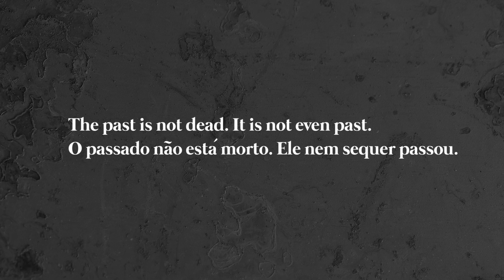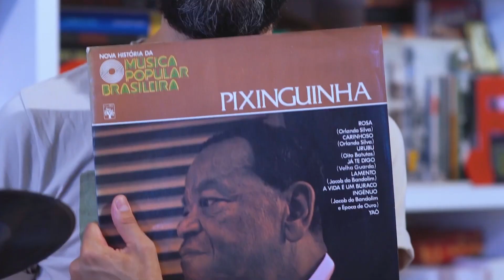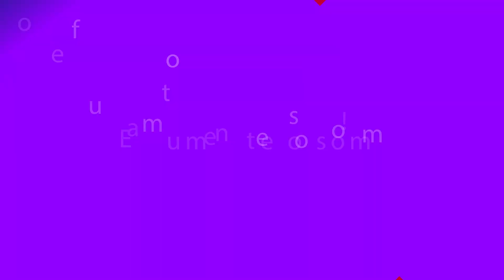Céu e Marília Mendonça, cinco anos depois. (com Jean Mafra)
01. SOBRE O PROJETO “discos // histórias” e sobre seu “apresentador”:

me chamo jean mafra, faço música e me tornei DJ meio “sem querer querendo”: gostava de discos, de dançar e "tinha repertório". fazia música e fui sendo convidado vez ou outra pra discotecar em festas ou para "abrir/fechar" shows de amigos, conhecidos ou da minha própria banda. assim, gradualmente peguei gosto pela coisa. as pessoas também, acho, gostaram do que eu fazia.

como era um “disc-jóquei” que conversava com as pessoas, lhes mostrava canções e falava sobre álbuns e artistas; e como também há alguns anos havia feito um espetáculo infantil em que contava histórias, acabei preparando um projeto em que cruzava essas habilidades. tudo estava programado: estrearia um “pocket-show” no museu da imagem e do som de sc, mas aí, veio a pandemia...
quase um ano depois, por insistência do amigo (produtor e diretor de fotografia) alexandre sucupira, retomei o projeto em outro formato e desde fins de fevereiro colocamos episódios semanalmente no youtube. a responsabilidade de fazê-lo assim é maior. dá mais trabalho? dá. mas seguimos tentando melhorar linguagem e formato a cada nova segunda.

referências? não sei se as tenho de fato, mas listarei duas: 01. o canal “antofágica” que fala de literatura com certa leveza e cuja apresentadora consegue criar um clima que, em alguns momentos, lhe percebo como uma velha amiga contando causos num café no meio da tarde 02. os textos de pedro alexandre sanches – jornalista e crítico musical que publicou o incrível “como dois e dois são cinco” (livro em que ele sobrepõe biografia e discografia de roberto e eramos carlos, wanderléia, tim maia, rita lee e outros, o contexto político/histórico do brasil e a isso se soma trechos de ficção e de auto-biografia) e criou o site farofa-fá.

ficha técnica: produção: jean mafra e alexandre sucupira (belvedere films) // criação, roteiro, apresentação: jean mafra // direção, fotografia, luz, edição: alexandre sucupira // locação: meu pequeno apê // 2021.